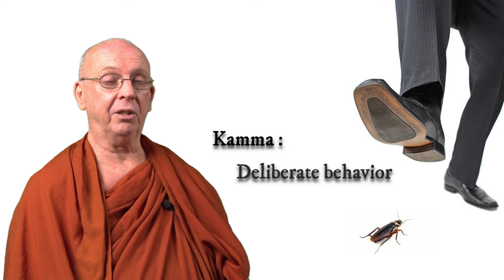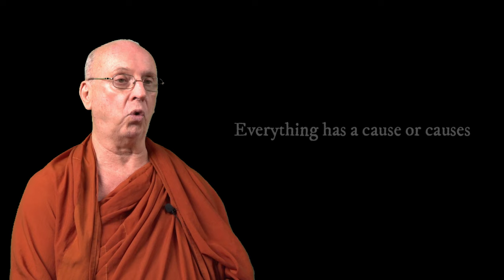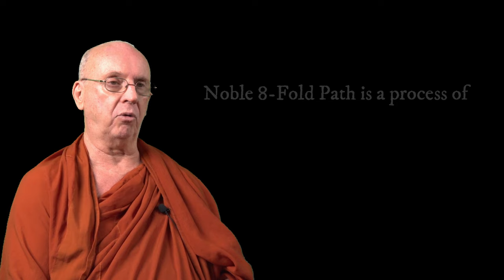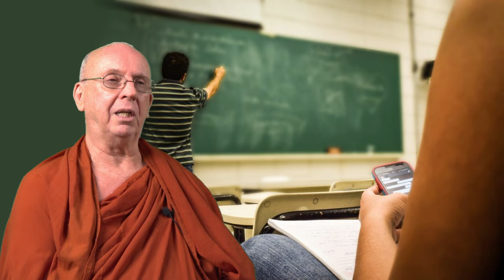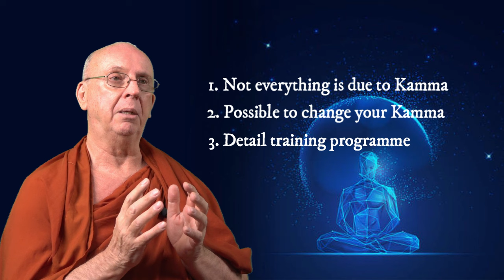[GQA 05] Can we change our kamma? - S. Dhammika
Good Question Good Answer Series